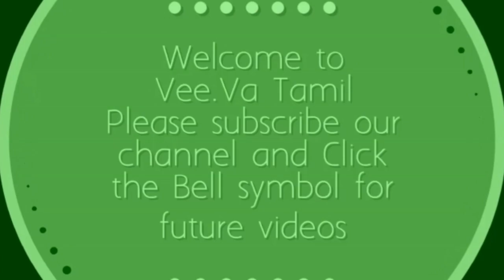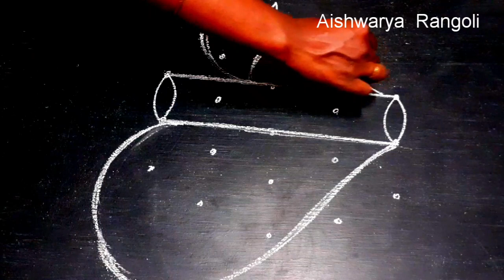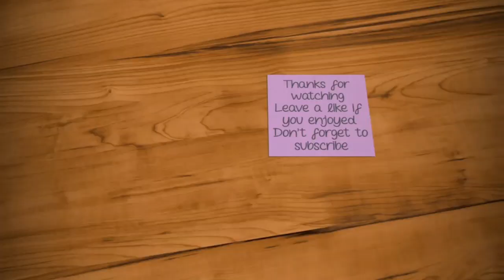New Year Rangoli 2021 Designs||(5×3)Dots Happy New year Kolam|| Easy New year Rangoli Peacock kolam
New Year Rangoli 2021 Designs||(5×3)Dots Happy New year Kolam|| Easy New year Rangoli Peacock kolam 2021

Aishwarya  Rangoli
latest  muggulu
Simple  Muggulu
Easy muggulu
Amazing Muggulu
Easy  Muggulu
Simple  Muggulu
Easy kolams
Daily  muggulu
muggulu  designs
Rangoli  designs
simple  Rangolis
easy  Rangoli
Latest muggulu
Simple  muggulu
Easy muggulu
Amazing  Muggulu
Easy  Muggulu
Simple  muggulu
Easy  kolams
Daily  muggulu
Muggulu designs
Rangoli  designs
Simple Rangolis
Easy  Rangoli
Simple  and  easy  Rangoli
Channel

Channel
Pongal Kolam
peacock pongal kolam
Pongal Rangoli

Aishwarya Rangoli